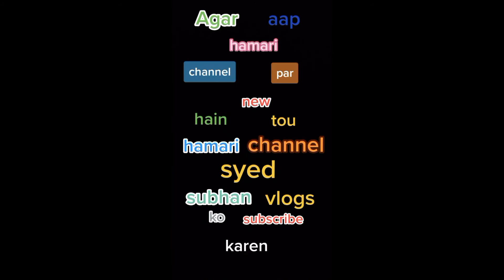My brother new interlink airpods unboxing.